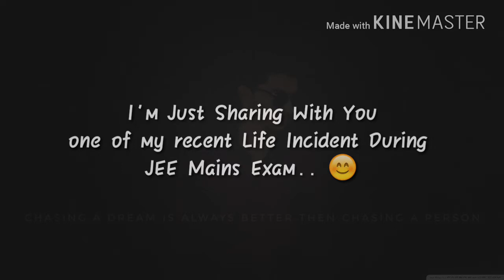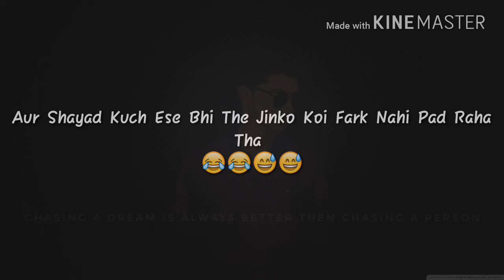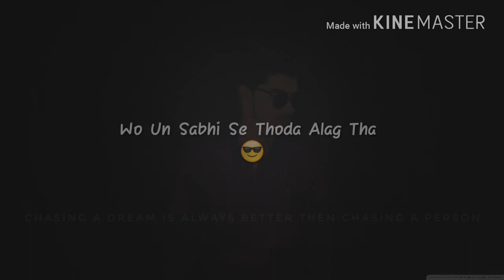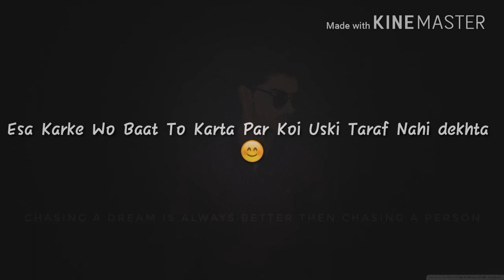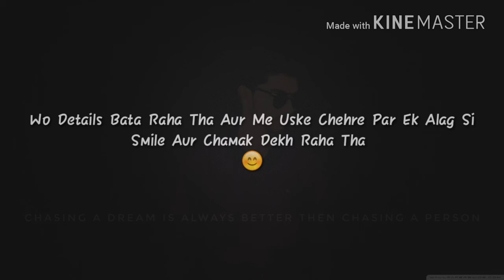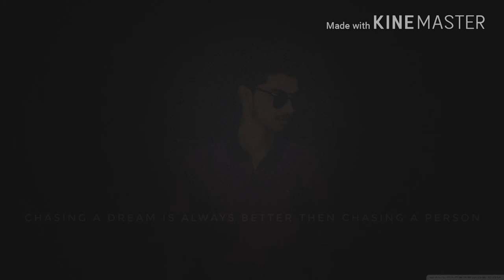Rejection : A Short Story ❤ | Full Video | By Mr.DeeP😘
So Here is The Full Video ❤
Title : "Rejection"
In this Video There is One Of My Life Incident During Jee Mains Exam..❤
You Will Find A Motivational Message in this Video So Watch the Video Till The End..🙏😊

Editing: Mr.DeeP😘
Voice: Mr.DeeP😘
Produced By : Kinemaster